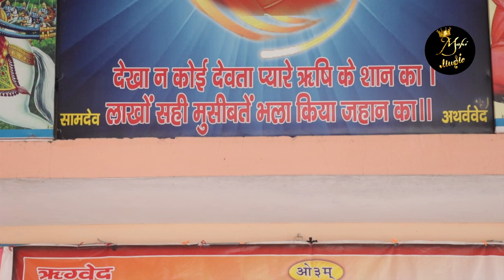Arya samaj rasulpur ll Live Telecast Satish Arya ll 2023 Bhajan